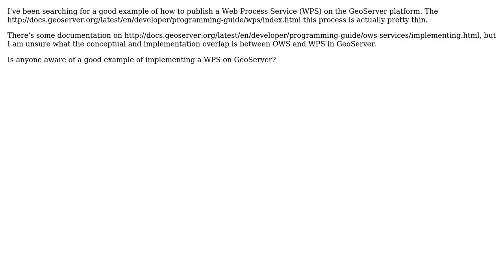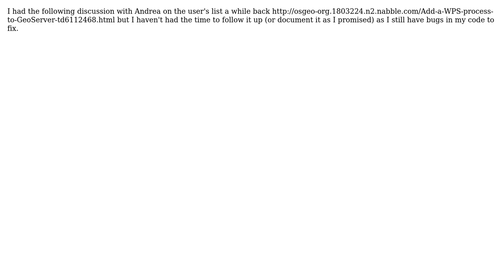GIS: WPS "Hello World" example in GeoServer? (2 Solutions!!)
GIS: WPS "Hello World" example in GeoServer?

With thanks & praise to God, and with thanks to the many people who have made this project possible! | Content (except music & images) licensed under CC BY-SA | Music | Images & others | With thanks to user luke user Ian Turton and the Stack Exchange Network Trademarks are property of their respective owners. You are responsible for your own actions.